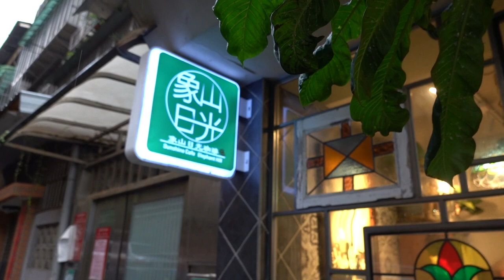Living Alone Diaries I Taiwan Travel Vlog I Gaomei Wetlands, Sun Moon Lake, Sunshine Cafe I Teaser